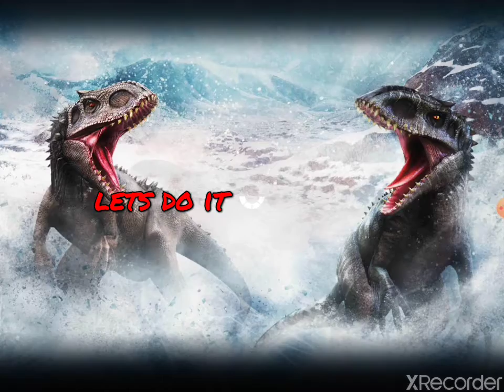Playing jurrasic park builder